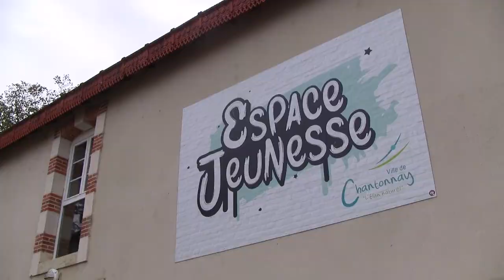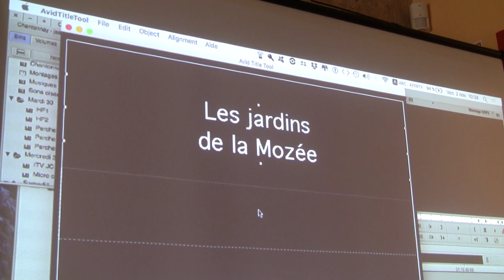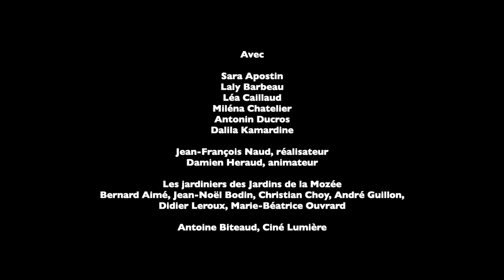Paroles de passeurs 2018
Atelier de réalisation
Passeurs d'images / l'Esprit du lieu

Tournage et montage du film
"Les jardins de la Mozée"

à Chantonnay
Automne 2018